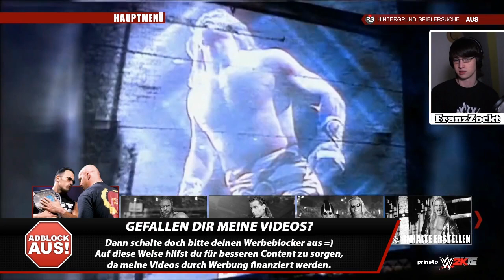Nur 2 MINUTEN Zeit! ● Let's Play WWE 2K15 [PC] German CHALLENGES [S06E07]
Schreibe deine Herausforderung an mich in die Kommentare!

«WWE 2K15»
Wrestling Game von 2K Sports (2014) für Playstation 3, Playstation 4, Xbox 360, Xbox One und PC.

«LET'S PLAY WWE 2K15 DEUTSCH [PS4/FACECAM] CHALLENGES/HERAUSFORDERUNGEN»
Kommentiertes Gameplay von FranzZockt (2015) auf der Playstation 4.

FRANZZOCKT UNTERSTÜTZEN

2K Showcase: Beste Freunde, Erbitterte Feinde (Triple H vs. Shawn Michaels)
Who Got NXT (Sami Zayn, Adrian Neville, Rusev, Corey Graves, Bo Dallas)